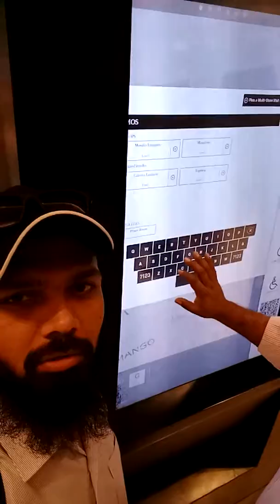Searching Masjid In Dubai Mall Must Watch